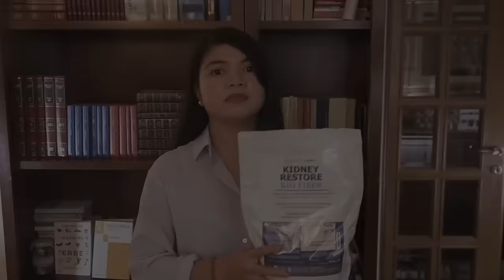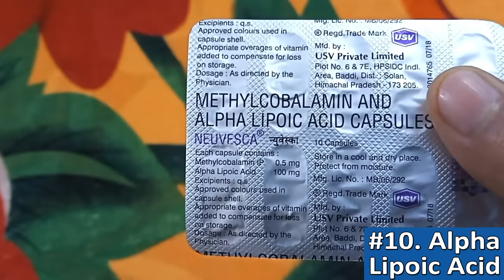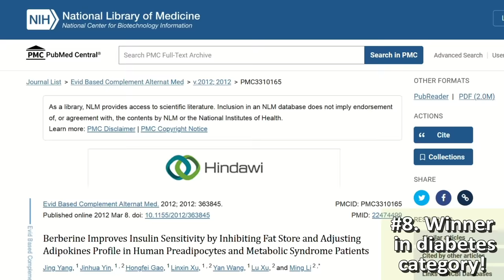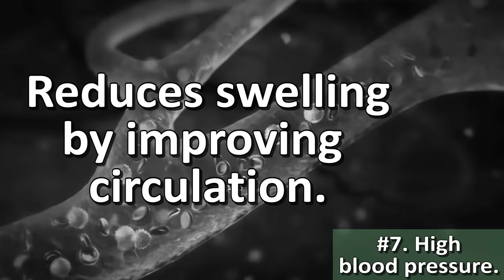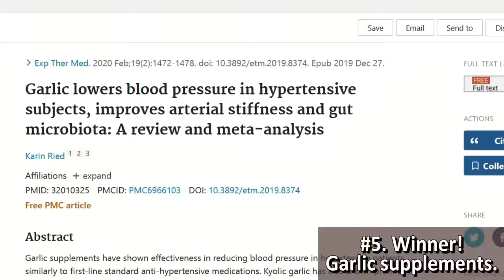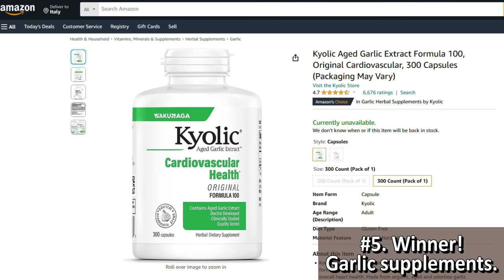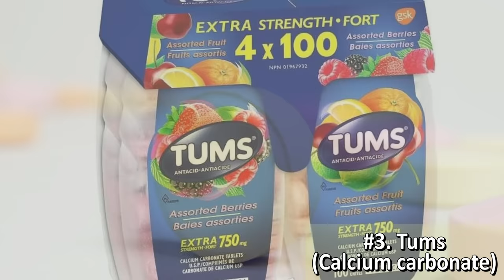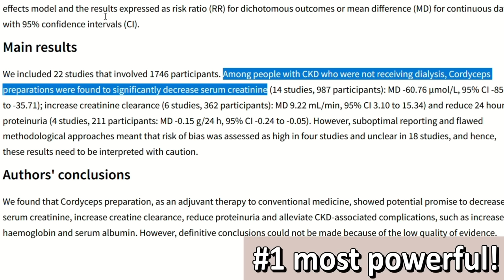HUGE Number Of Kidney Patients SAVED From Dialysis (w this supplement)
TIMESTAMPS
Intro - 00:00
Top 10 supplements that actually help with CKD - 00:14
Top 3 supplements for diabetes. - 01:23
Number 9. - 03:15
8. Winner in the diabetes category. - 05:18
Most powerful supplements for high blood pressure. - 06:21
Number 6. - 08:08
5. Winner for high blood pressure. - 09:39
Detoxifiers. - 11:39
Number 3. - 13:25
Number 2. - 04:18
Number 1. - 15:12
End, thank you for watching! - 16:16